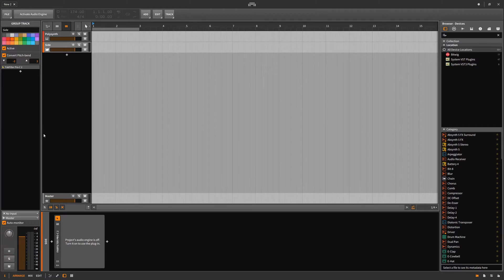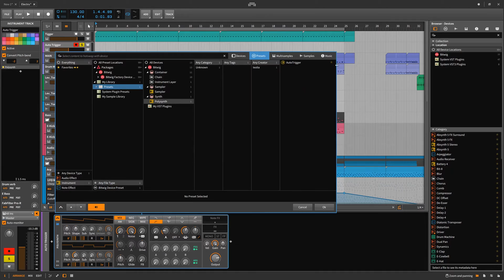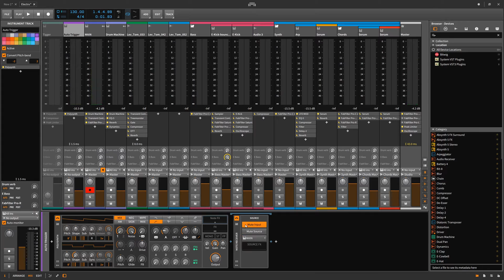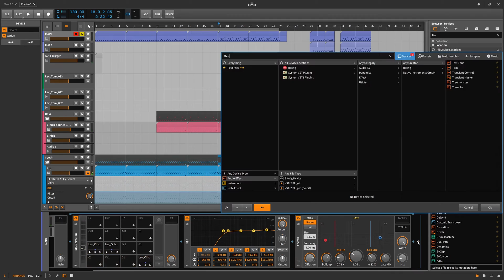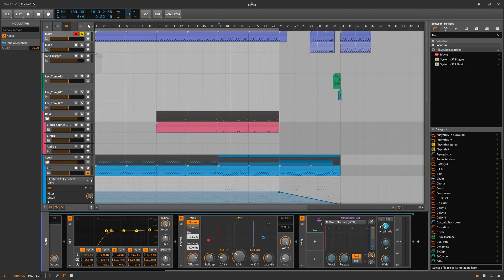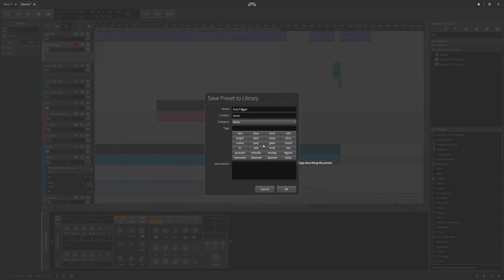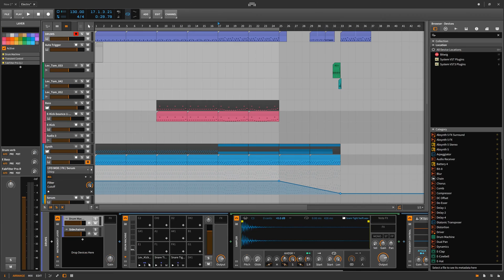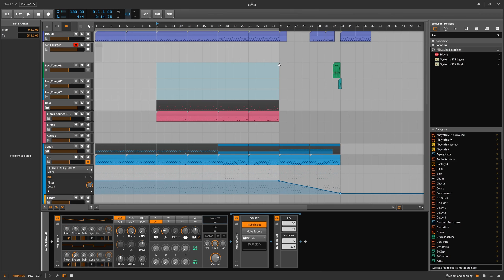Bitwig Studio - Smart Sidechain Trigger, Audio Mod Sidechaining